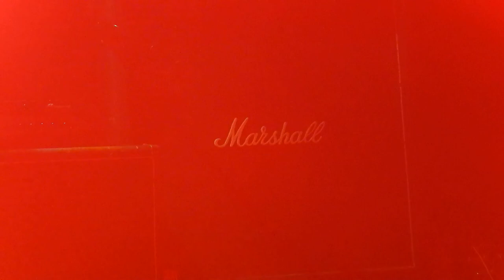Ross The Boss/Manowar - Thor/The Oath {Blackthorne 51 Queens NYC 7/22/16}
Ross The Boss Doing a full Manowar Set
great back up band
with an amazing vocalist named Mike Cotoia who can give Eric Adams a run for his $$
go to Ross-The-Boss.com for tour dates this is a must see!!
Track Listing.
Thor [The Powerhead]
The Oath
Blood Of My Enemies
Gates Of Vahalla